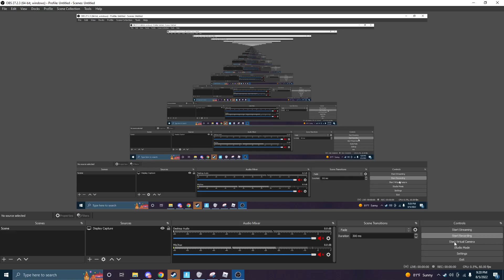(YBA) hole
wow guys its a hole